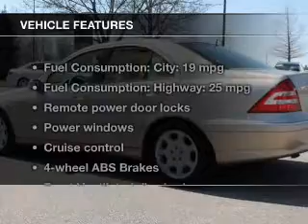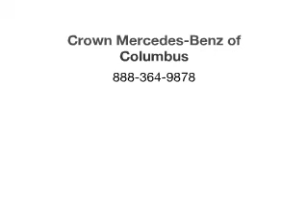2005 Mercedes-Benz C-Class - Dublin OH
Year: 2005
Make: Mercedes-Benz
Model: C-Class
Trim: C240 Luxury 4MATIC
Engine: 2.6 liter 6 cylinder 18 valve
Transmission: 5-Speed Automatic
Color: Tan / Beige
Mileage: 94341
Address:
6500 Perimeter Loop Rd